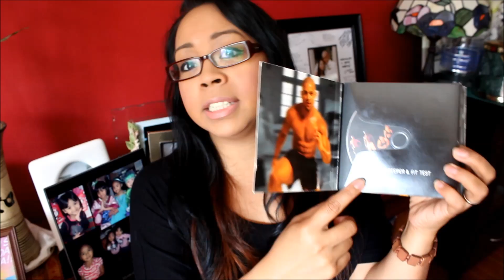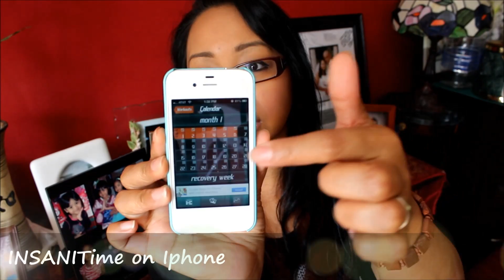INSANITY WEEK 1 - Experience, Results & Vlog (April/May Weight Loss Update)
Thanks for joining my journey to a healthier lifestyle!!! Please hashtag gethealthywithcole to share your healthy inspirations with me and others on Instagram!!! I missed April's weightloss update since we were on vacation and since then I have started INSANITY! So I figured to do weekly VLOGS of my 60 day experience with the program...another step closer to my goal! This video is a bit long since, it's updating you from April-May and also includes some Vlog clips of my first week with Insanity at the end! Don't forget this is going to be a weekly collaboration with 2 other You Tube Mommy friends Tasha (tugsatyourheart) & Kilee (Kileeandkadence). Please check out their videos for more inspiration and motivation every week!!!

Add me on MyFitness Pal (nic3cole)

I got my Polar FT4 watch from Sports Authority.

Alana (My future personal trainer/fellow mommy who customized my meal plan)

*Keep in mind that I am slightly under 5ft tall and have always been curvy. I just want to get to the weight I was before kids :)

INSANITY PROGRAM SW WK 1: 143lbs (May 13, 2013)
CW end of WK 1: 143.8
TOTAL inches lost in WK 1: 4.5 inches lost!

SW: Starting weight 152lbs (January 2013)
CW: Current weight 143lbs
GW: Goal weight 130lbs
UGW: Ultimate goal weight 125lbs
Total Weight Loss so far: 9lbs

FTC: All products shown in this video were purchased by myself unless otherwise mentioned.